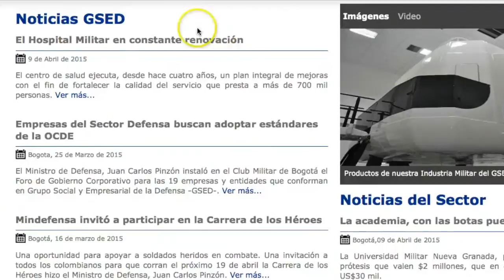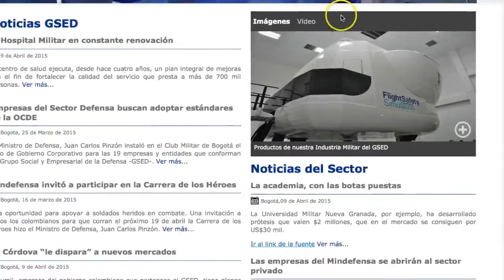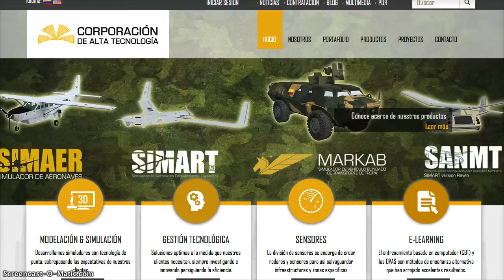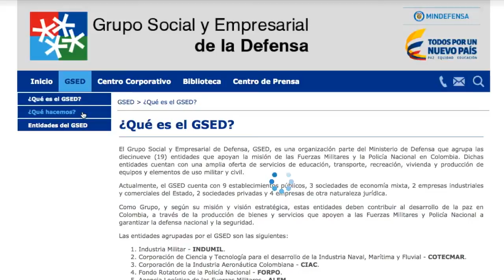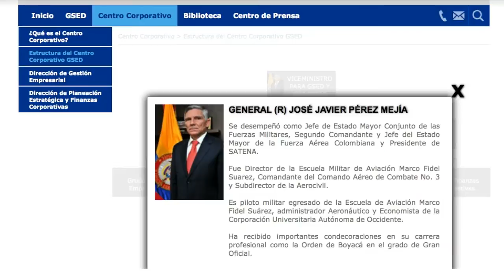Nueva página web para el GSED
Conozca la nueva página web del Grupo Social y Empresarial de la Defensa